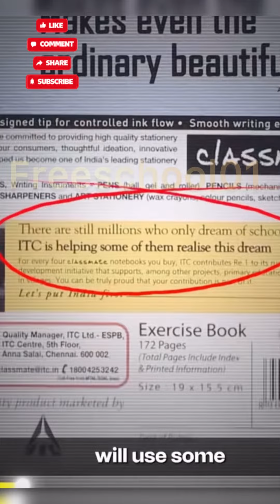Big business strategies